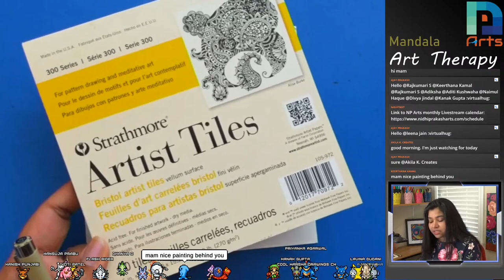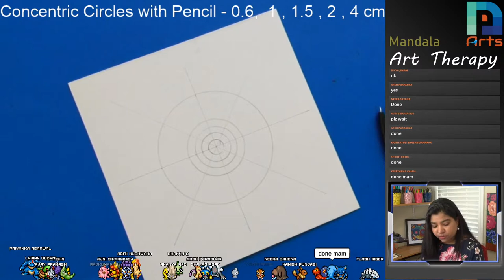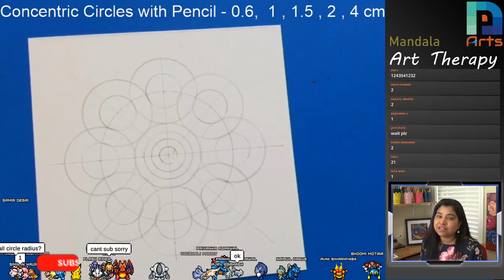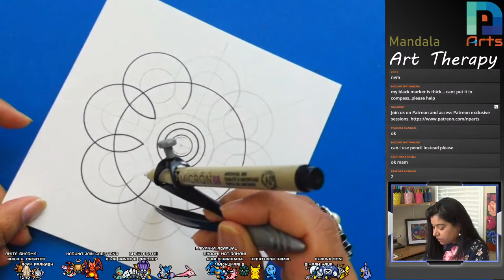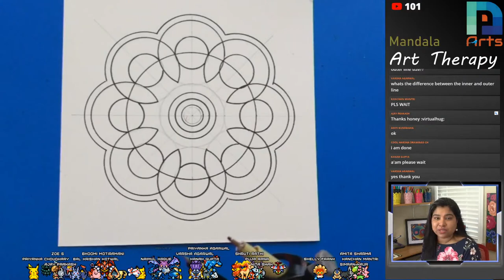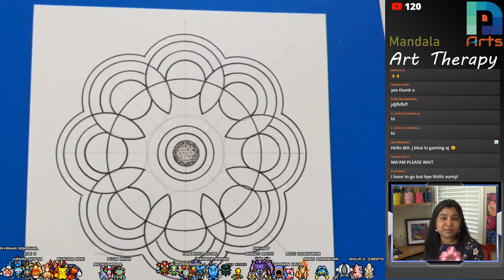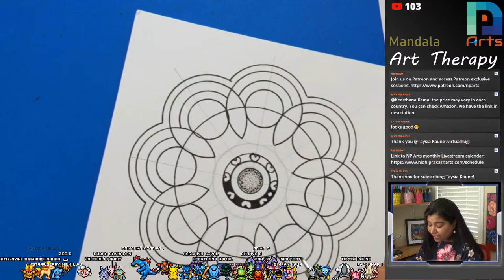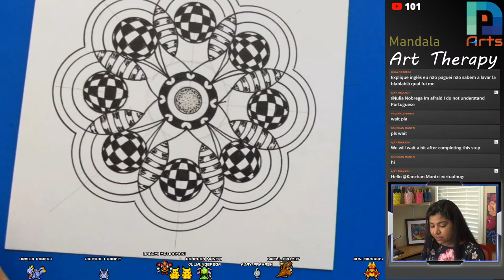MANDALA Art - Draw with Me - Very Easy Steps - MandalaNPA 007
MANDALA Art -  Live - Draw with Me - Art Therapy - Daily Dose of Art #170 - MandalaNPA007

Join me for a Meditative Art Therapy session with Mandala drawing. Work along with me and chat with me.

Materials required:
- Drawing Sheet or Printer Paper
   (Please draw a 6” x 6” square on your drawing sheet prior to the session)
or Zendala tiles

- Black Marker Pen
- Compass and Protector
- Pencil and Eraser
- Blending Device - Q-Tip (Earbud) or Blending Stump
- White Charcoal Pencil (Optional)
- Grey Marker Pen (Optional)
- Thick Marker pen black (Optional)
- Cello bags 6X9 to keep safe your tiles

MANDALA Art -  Live - Draw with Me - Art Therapy - Daily Dose of Art #170